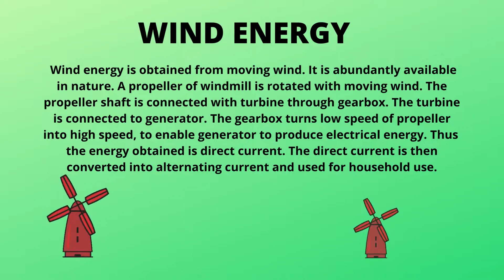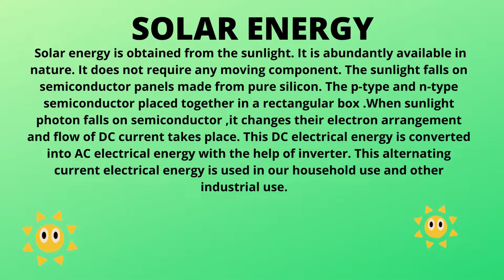WIND AND SOLAR ENERGY PART 2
Wind and solar energy are renewable form of energy. They have become essential to make use of renewable form of energy to mitigate the bad effect of climate change in all over the world. Wind and solar energy are cheaply and abundantly available in the nature. They do not get depleted on their use as they are available in nature and they gets replenished by nature itself . Installation of wind and solar energy plant are  costly affair, however their operational cost is affordable . It may take years together to recover installation cost, from their energy production. The production  of electricity by wind mill depends on wind blowing similarly electricity production by solar panel depends on sunshine.